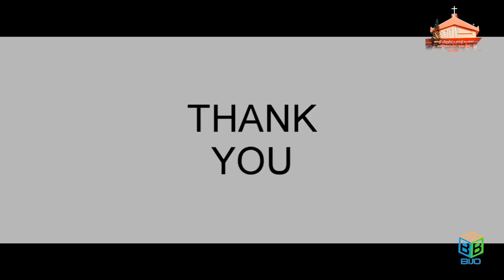OVBS 2020 ONLINE SESSION DAY 3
PARAKODE VALIYAPALLY